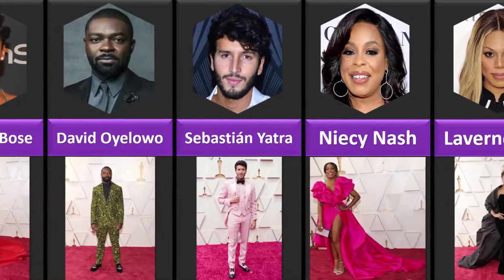Oscars 2022: Top Best Celebrity Dresses, Outfits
And If you want support me share it to your friends ♾